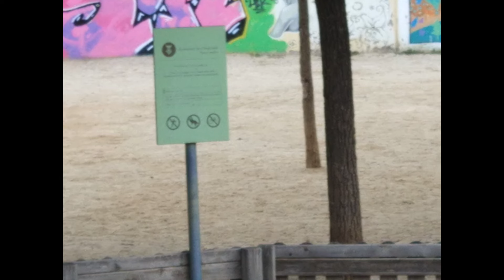Xiaomi mi5s. Prueba de camara en español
Este vídeo es sobre Xiaomi mi5s. Prueba de camara en español